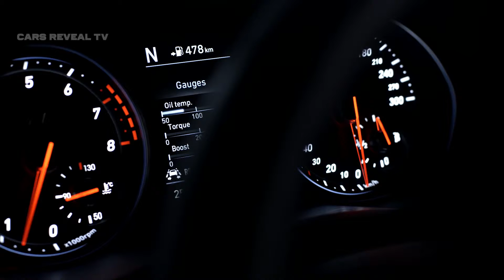The new Hyundai i30 N - Trailer